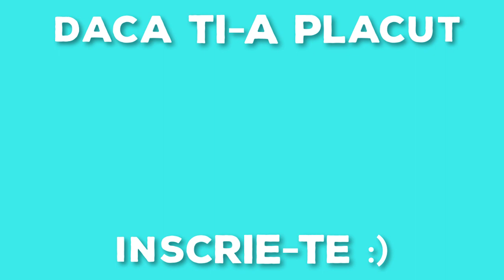Mancare De Post Cu Orez Si Legume (Frico Romagnolo)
Azi va propun o reteta delicioasa invatata in Italia.

Se numeste Frico Romagnolo.

Este un fel de ghiveci de legume. Reteta simpla, rapida, gustoasa si sanatoasa.

Mie imi place foarte mult cu paine.

Poate fi mancare de post dar se poate servi si ca garnitura langa o friptura de carne, sau noi l-am propus langa un orez simplu.

Se potrivesc foarte bine si cartofii taiati cubulete mici si adaugati la inceput, cu toate legumele. Eu azi am facut fara cartofi din simplu motiv ca am uitat sa-i cumpar cand am fost la cumparaturi.

📋 Va las ingredientele mai jos si va urez spor la gatit!!

Dovlecei
Vanata
Ardei rosu
Ardei galben
Ceapa
Rosii cherry
Ceapa si piper